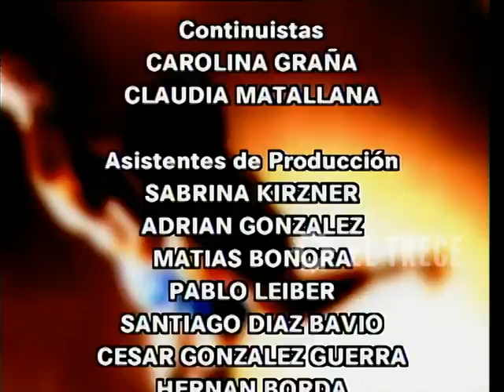Campeones de la vida - Capítulo 17 - Parte 5